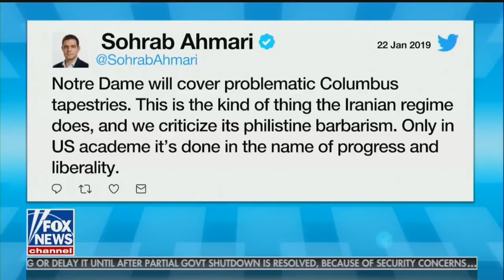Columbus Mural Too Offensive For Students? Catherine Viz Reacts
Notre Dame recently covered a Christopher Columbus mural over concerns about it being too offensive. Campus Reform Correspondent, and Notre Dame student, Catherine Viz gives her take.